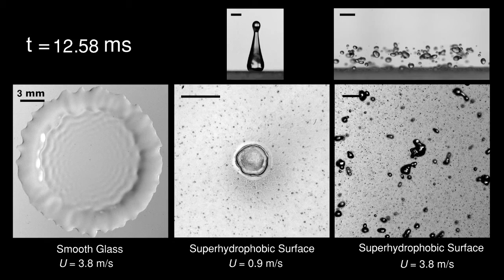How a raindrop gets shattered on biological surfaces 4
Impact of a water drop of 1.7 mm in radius on artificial surfaces with different impact speeds